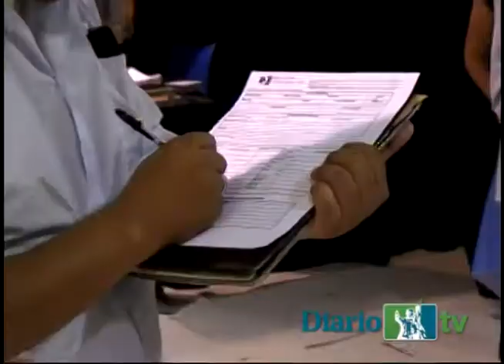Ofrecen 2 mil empleos, acuden 3 mil personas